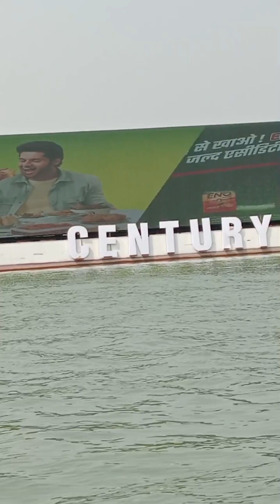February 21, 2024